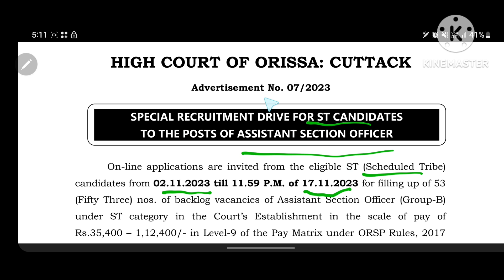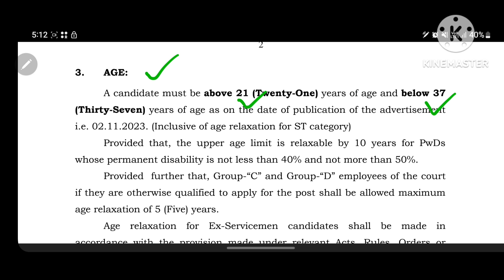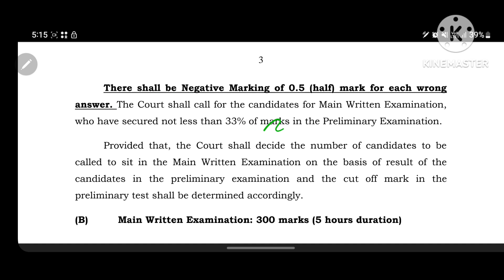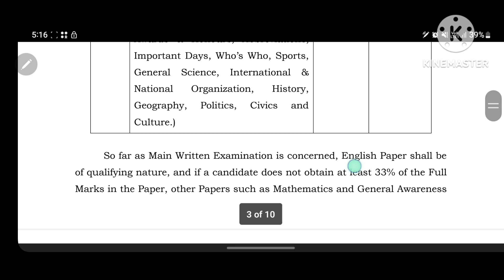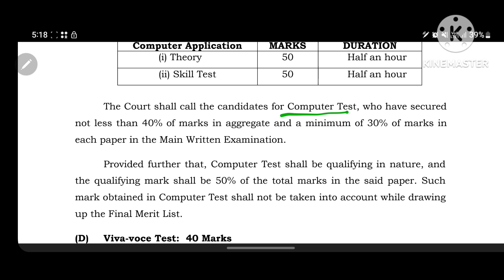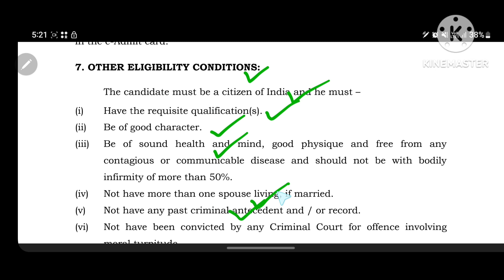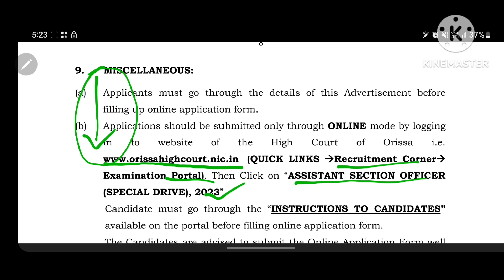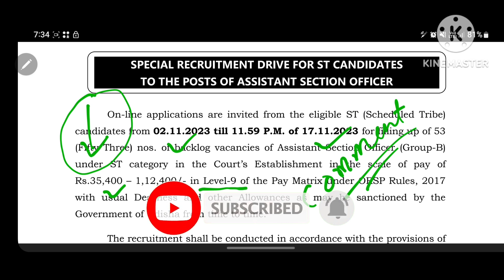ଆସିଗଲା Assistant Section Officer ର ନିଯୁକ୍ତି| Assistant Section Officer for 2023|OdishaJobAdvice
Hello guys here in this video we have discussed the details of Assistant Section Officer recruitment for 2023 and processes so that your application ways would get more easier than before.